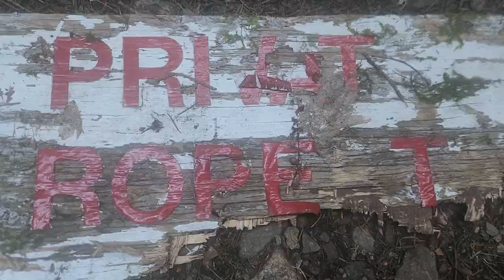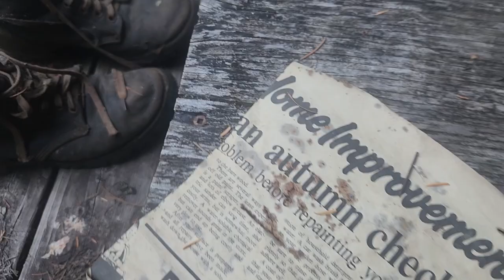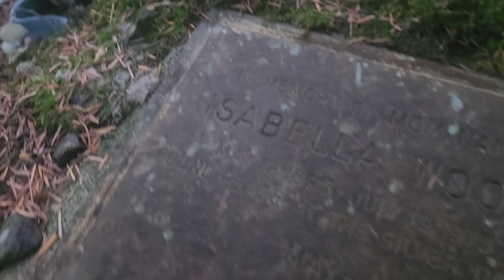ABANDONED OFF-GRID CABIN IN THE WOODS! | ASMR (segmented)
Sick of stores pushing X-Mas months ahead of time?
Or maybe you've worked too many Halmark channel movies in a row this summer ~ with the change of seasons we've decided to pay homage to the chill in the air, the crunch of leaves under foot and the death of nature leading to rebirth.

Come along with us as we explore this CREEPY OLE' ABONDONED OFF-GRIND CABIN IN THE WOODS! 🎃☘️🔥🍂🎃

A & B cam:: Moi!
Drone: A.Davidson
All music: O.Marcus